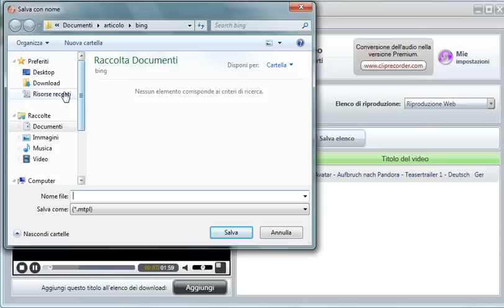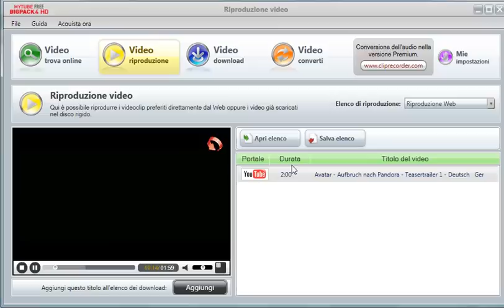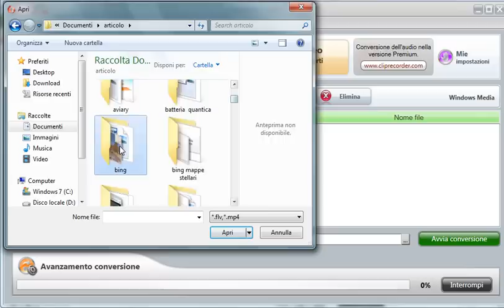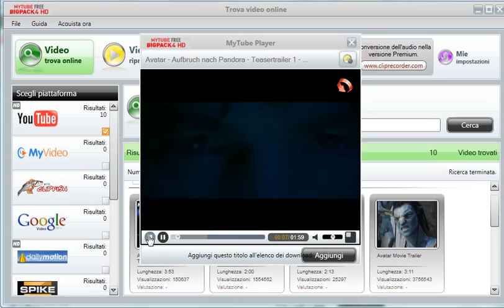Scopri Come Scaricare Un Video Da Youtube Con MYTube HD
Leggi la recensione su al seguente link

Mytube hd è un osftware che ti permette di scaricare video dalle più note piattaforme di video sharing. Include inoltre un motore di ricerca  che ci facilità nel trovare ciò che stiamo cercando.

Provalo